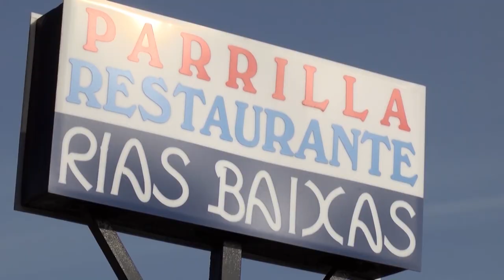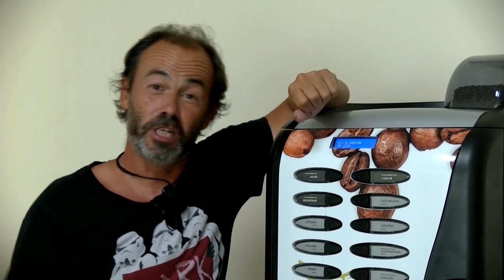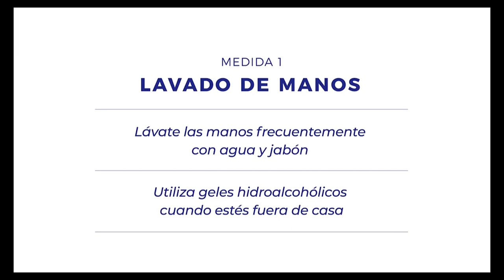MOSCONIA GIJON INDUSTRIAL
TERCERA DIVISIÓN ASTURIAS